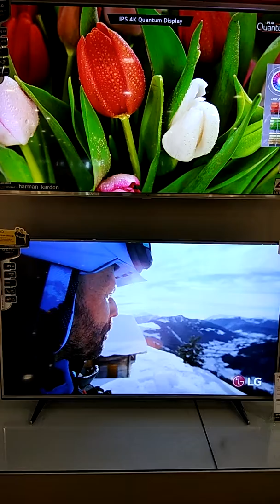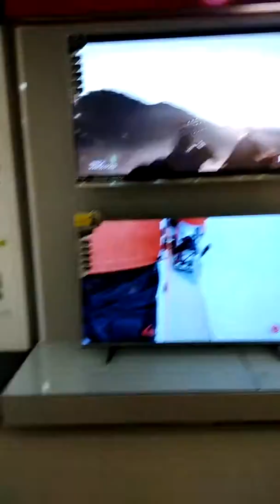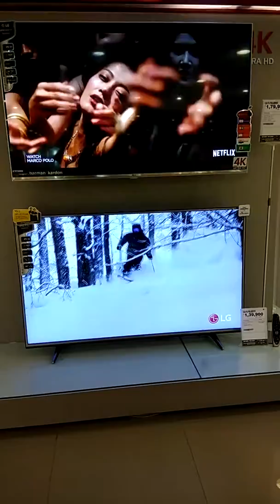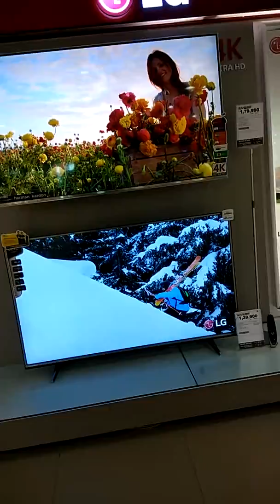LG 55 UH 850T PICTURE QUALITY TEST....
LG||55UH850T||55UH617T||PICTURE QUALITY TEST||DOLBY VISION||HDR PRO||